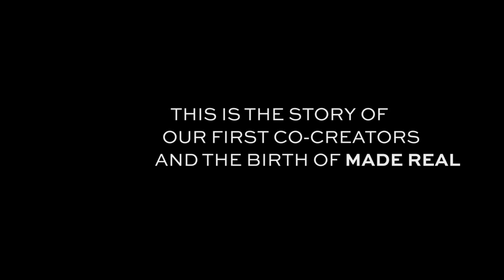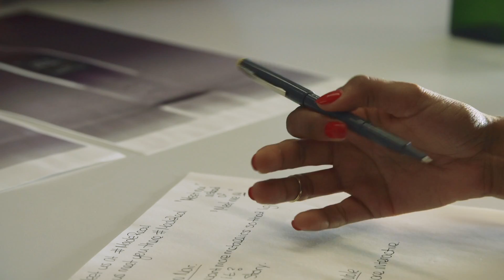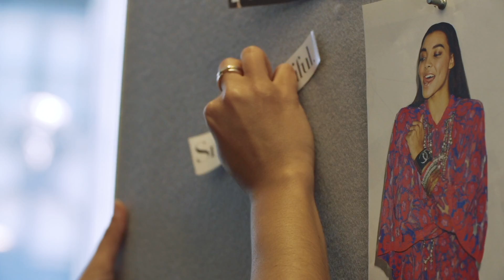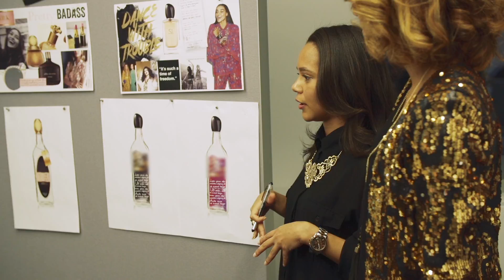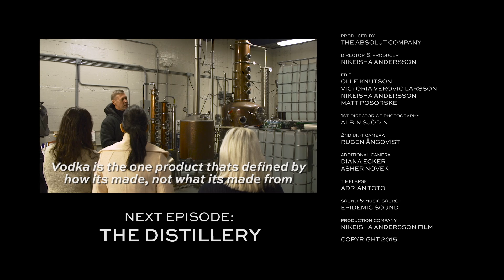Designing the Made Real bottle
A lot of ideas where on the table before finally deciding on the bottle that you now can see in stores. In this episode we show you the inspiration and work behind the Made Real bottle's design.
We Are MadeReal. Vodka for the makers, the moonlighters and the hustlers. Made Real creates opportunities for women through community and collaboration.

for more information and to see where you can purchase the product.